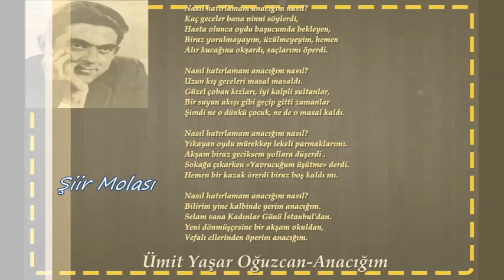Ümit Yaşar Oğuzcan / Anacığım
Anneme ve bütün annelere-

Nasıl hatırlamam anacığım nasıl?
Kaç geceler bana ninni söylerdi,
Hasta olunca oydu başucumda bekleyen,
Biraz yorulmayayım, üzülmeyeyim, hemen
Alır kucağına okşardı, saçlarımı öperdi.

Uzun kış geceleri masal masaldı.
Güzel çoban kızları, iyi kalpli sultanlar,
Bir suyun akışı gibi geçip gitti zamanlar
Şimdi ne o dünkü çocuk, ne de o masal kaldı.

Yıkayan oydu mürekkep lekeli parmaklarımı.
Akşam biraz geciksem yollara düşerdi .
Sokağa çıkarken «Yavrucuğum üşütme» derdi.
Hemen bir kazak örerdi biraz boş kaldı mı.

Bilirim yine kalbinde yerim anacığım.
Selam sana Kadınlar Günü İstanbul'dan.
Yeni dönmüşçesine bir akşam okuldan,
Vefalı ellerinden öperim anacığım.